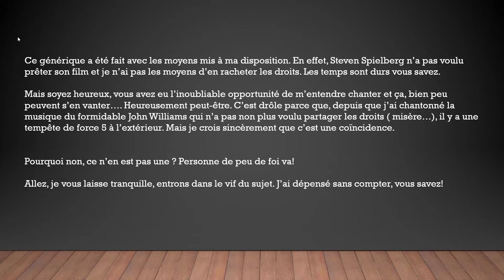Jurassic Park et autres dinosaures, mais en HD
La même vidéo ( avec des images en plus) et en HD.